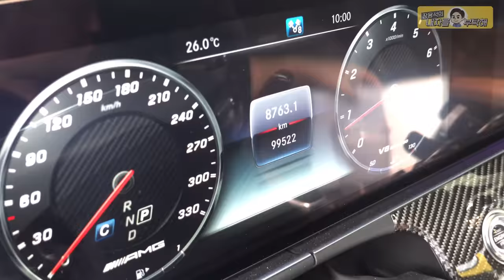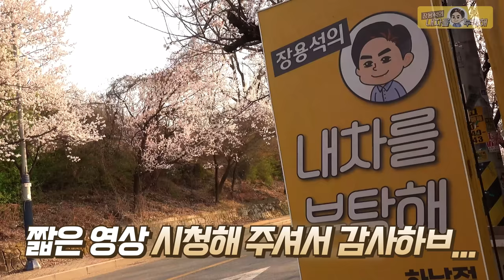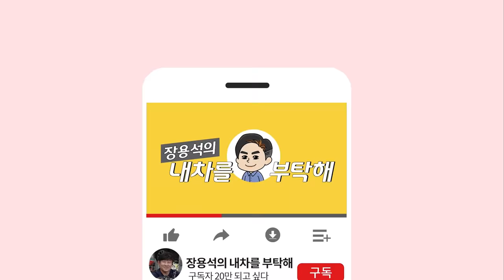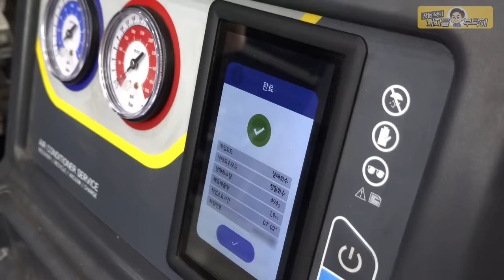"끼기긱긱" 하체부품을 다 바꿔도 못 잡은 소음_Benz w213 E63s AMG 4matic+ 수입차정비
이 영상은 자막수정 후 오늘 재업로드 했습니다.
어제 영상 공개 후 빠르게 시청해주신 1200분들에게 사과드립니다.

1번 하남점 (카닥터모터스) 경기 하남시 샘재로 107-1
2번 남양주점    경기 남양주시 오남읍 양지로 77 가동 101호
3번 광주점   광주 북구 연양로95번길 9 1층
4번 부산점   부산광역시 기장군 정관읍 예림1로 6
5번 동탄신도시점   경기도 화성시 효행로 1156번길 9 (병점동)
6번 김해공항점  부산광역시 강서구 상덕로 93